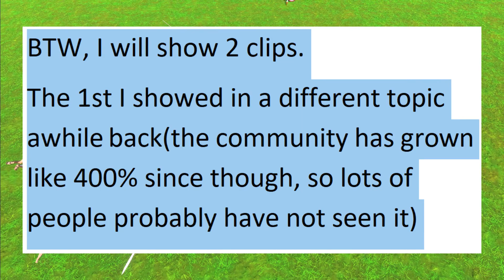She's upset at anime girls being lewded but does this to the guys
You just can't make this stuff up.
Credit to "cato"!

AlphaΣ
Vtuber Addict
massimo
Alex
Barb
Dustin C.
Ex-Gumpdrop
Fuzzy Pickles!
Savage Chill
Will S.
kingstyle13
AuraGami
Connor W.
Devil Hunter Nero
Echovald
Jose
Refat B.
Shon R.
Xintorn20
Mathew A.
Michael G.
Mitchel V.
Nolan H.
RNJRgreen
Vanishing W.
danielle f.
ijloco01
kameki
Vikks Hallowhaunt